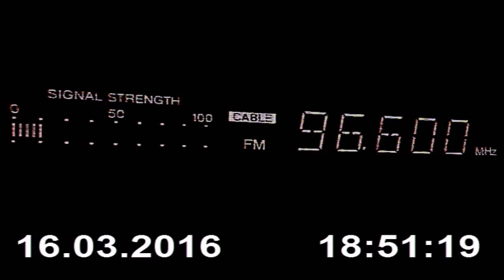DX FM SRo 1 Slovensko Radio Kosice SVK in Craiova RO 542 km